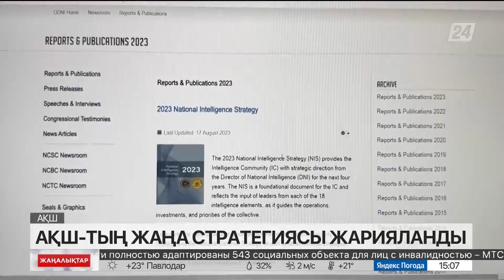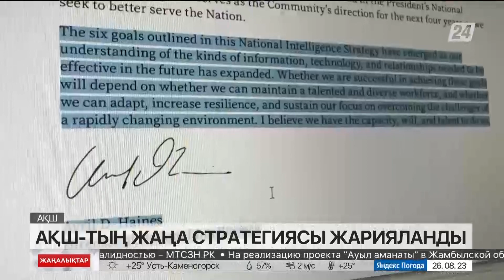АҚШ-тың жаңа стратегиясы жарияланды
АҚШ-тың барлау қауымдастығы жаңа стратегиясын жариялады. Құжат маңызды деген алты бағытты қамтиды. Негізінен қазір төнген сын-қатерлерге дер кезінде жауап беріп, тиімді әрекет етуге мүмкіндік береді.